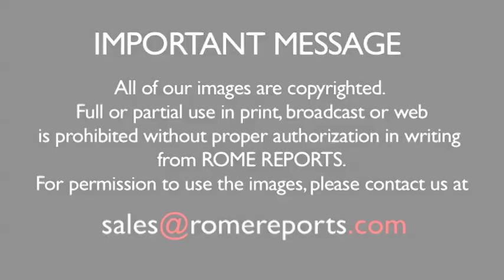La cantante israelí Noa compone las emotivas canciones del nuevo musical sobre Juan Pablo II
Noa, la artista israelí de origen yemenita reconocida internacionalmente, ha sido la encargada de componer las canciones para el musical "Karol Wojtyla, la verdadera historia".